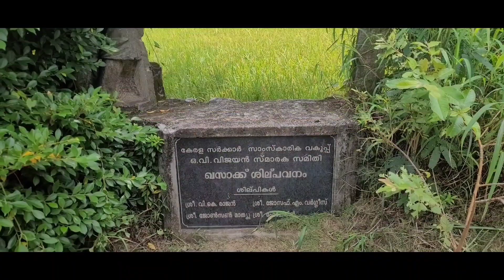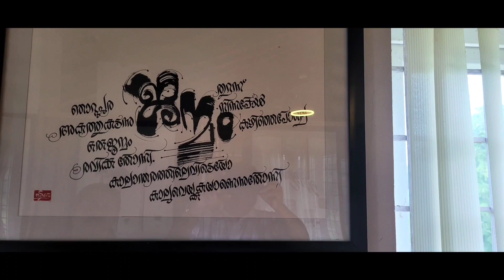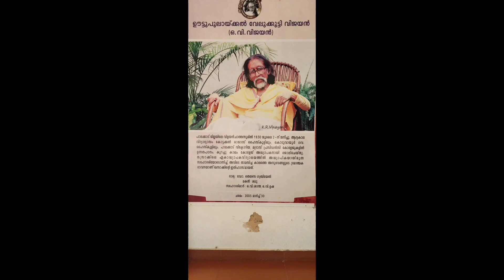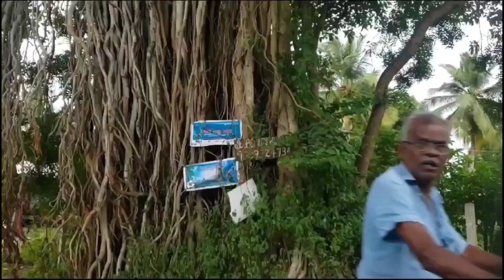ഒ വി വിജയൻ സ്മാരകം | O V Vijayan Memorials | Thasrack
ഒ.വി.വിജയൻ, ഒരു ഇന്ത്യൻ എഴുത്തുകാരനും കാർട്ടൂണിസ്റ്റുമായിരുന്നു, അദ്ദേഹം ആധുനിക മലയാള ഭാഷാ സാഹിത്യത്തിലെ ഒരു പ്രധാന വ്യക്തിയായിരുന്നു. ഖസാക്കിൻ്റെ ഇതിഹാസം എന്ന ആദ്യ നോവലിലൂടെയാണ് കൂടുതൽ അറിയപ്പെടുന്നത്.

O. V. Vijayan, was an Indian author and cartoonist, who was an important figure in modern Malayalam language literature. Best known for his first novel Khasakkinte Itihasam.